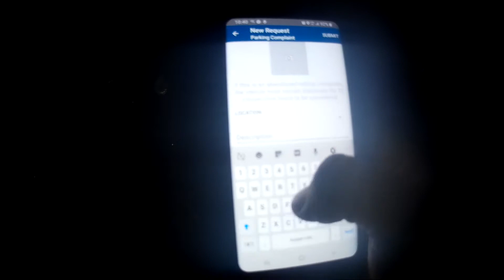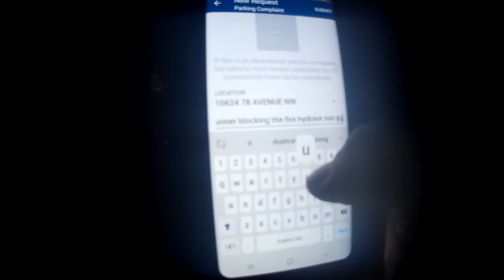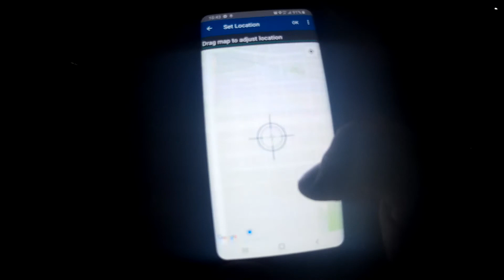WORLDS MOST STUPIDEST PEOPLE MOTO VLOG